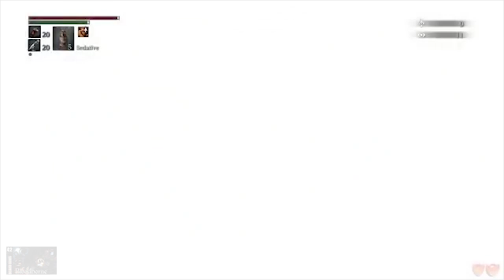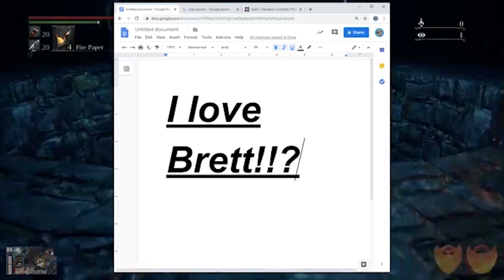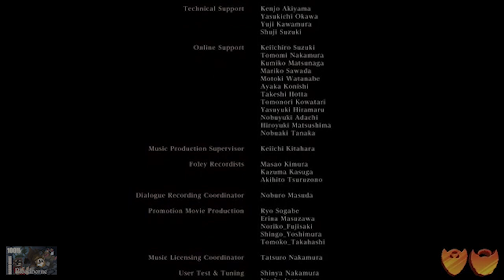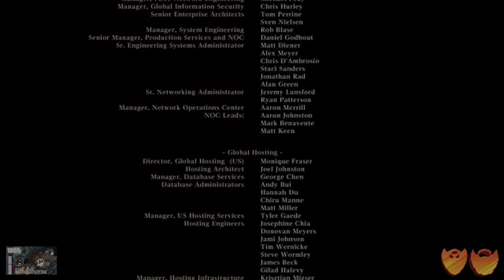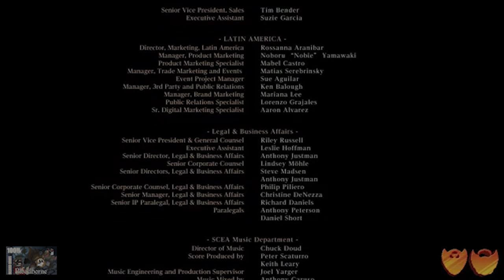Super Beard Bros - Best of Bloodborne